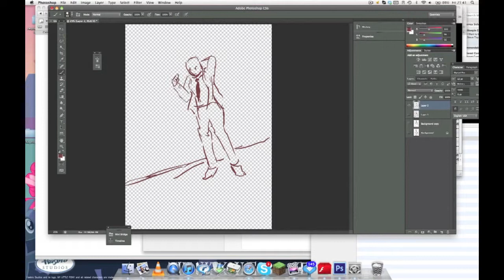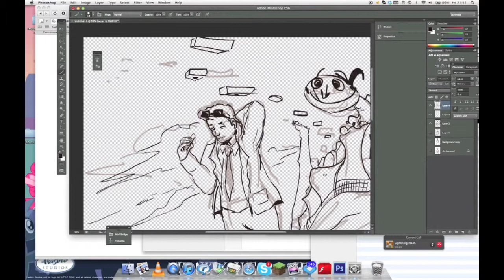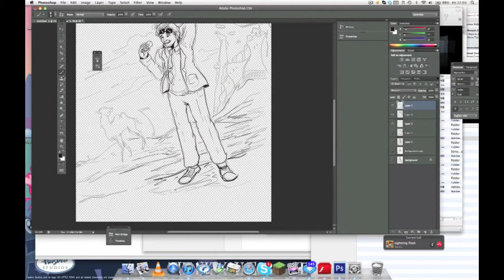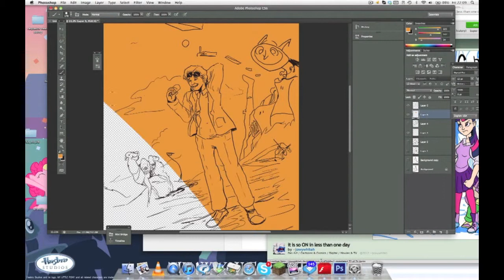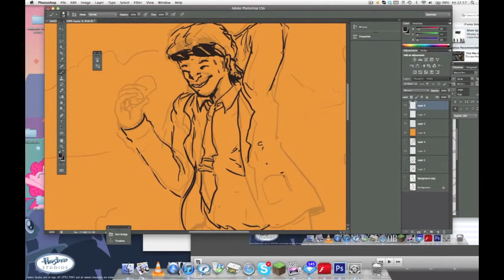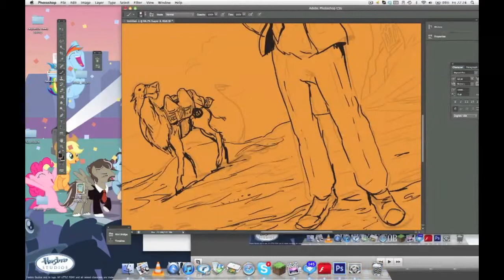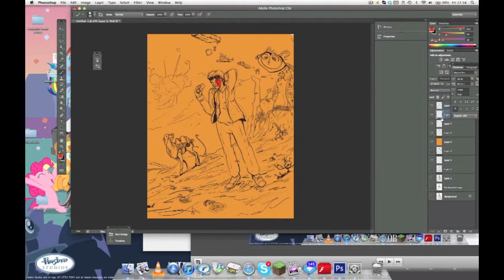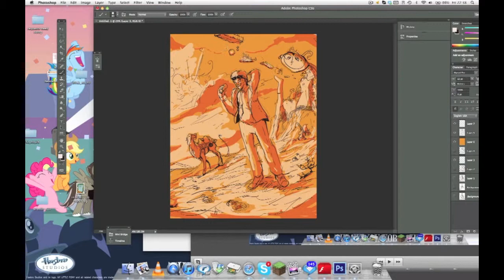Visuals by sound 13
Bean a while since i posted up another of these Visual by Sound videos so i felt this week was a good excuse to do it again. :)

Brief history about this particular video. Visuals by Sound is a series I have done on and off in the last three years (I did a lot more videos in 2011) .The general goal of these videos was too show my creative process of thinking and drawing when I have music playing and what wonderful and surreal worlds materialize from these said songs. I use a Wacom tablet for all these videos

Reason for the start and end sequences you asks? Well I always have loved good old cartoon title card intros like Looney tunes, Ren and Stimpy even Mucha Lucha and want to show that in my videos from now on whatever type they are.

Interesting fact the art at the start is influenced by an album cover of the featured artist who inspired me in this video.

I spent almost all yesterday afternoon on the beginning and ending sequences because i am a perfectionist when it comes to my own characters, which make cameos in the credits (even if that is much more rougher)

I want to eventually finish this illustration off and make a second recording of it

Anyhow Until next video LATERS ;)

Keep updated with my work and art in the links below i started a comic series that i hope to get published or distribute in the future.